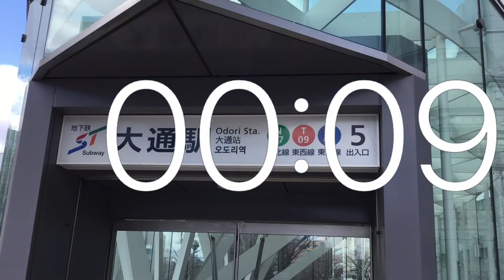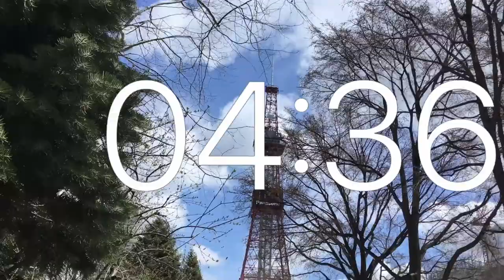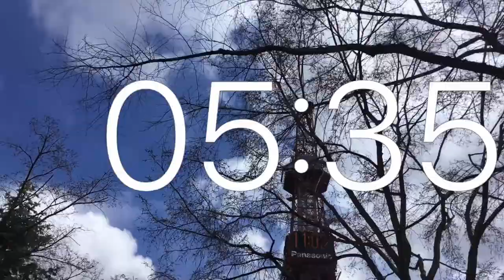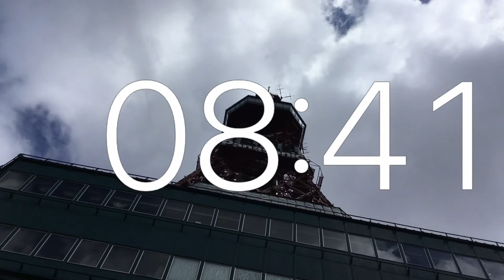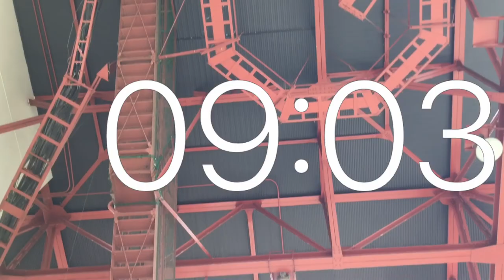Timer 10 minutes movie .From Odori West 4-chome to Sapporo TV Tower .from Sapporo, Japan